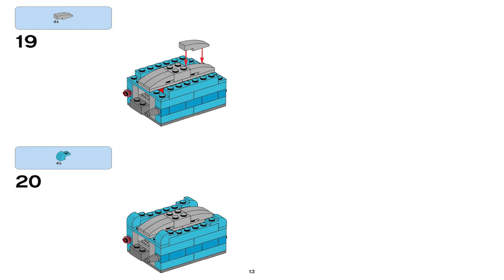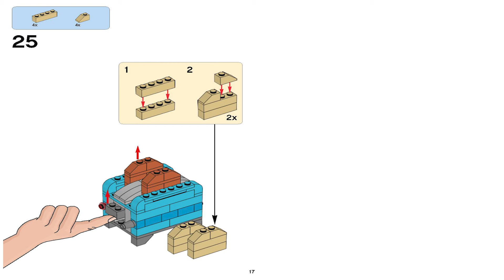LEGO Instructions | Classic | Medium Creative Brick Box | 10696 | Toaster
These LEGO 10696 Instructions guide you through how to easily build the LEGO Toaster